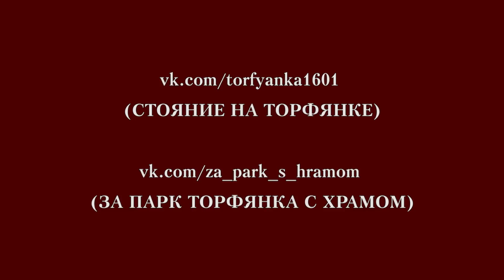Православные братья зовут на помощь!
Братья и сестры! В июне исполняется ровно год, как объединённые антиправославные группы начали организованные протесты в парке Торфянка, Лосиноостровского района города Москвы, по поводу строительства храма в честь Казанской иконы Божьей Матери. Вот уже год, как нашей молодой общине и настоятелю будущего храма, нашему батюшке, отцу Олегу Шалимову, не дают построить храм, который мы долго ждали и на который много лет оформляли все необходимые документы. Сегодня нет никакого сомнения, что храм на Торфянке стал разменной монетой в грязных играх местных властей и некоторых депутатов и политических сил Государственной Думы и Московской Городской Думы. Братья и сестры! Мы, жители Лосиноостровского района, община храма на Торфянке, сегодня обращаемся к вам и просим вашей поддержки! Помогите нам отстоять наш Храм! Помогите нам построить нашу Церковь! Наших сил сегодня не хватает, и чиновники попросту плюют на нас, предпочитая просто не замечать. Мы хотим прекратить этот БЕСпредел и заставить местные власти считаться с православными! Наше смирение и послушание - не повод кому-либо нас унижать и глумиться над нашими ценностями, нападать и оскорблять нашего батюшку!